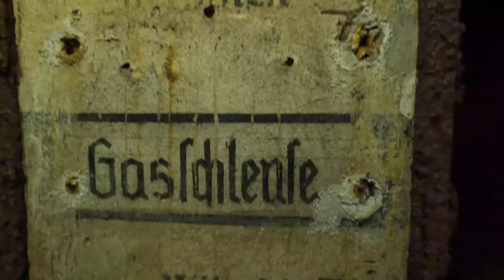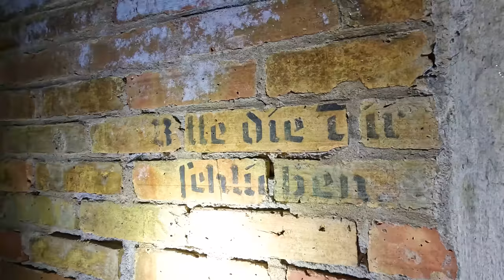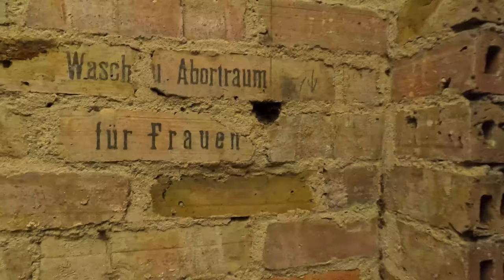Weltkriegsbunker nach Jahren geöffnet. Absoluter Traumzustand!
Ein Bunker ist ein schützendes Bauwerk, das dazu dient, die Insassen oder die Umgebung vor direkter Gefährdung zu bewahren. Dies kann die direkte Einwirkung von Waffen, der Schutz von Personen vor Gefahrstoffen oder die Eindämmung von Gefahrstoffen umfassen¹.

Es gibt verschiedene Arten von Bunkern, darunter militärische und zivile Bunker. Militärische Bunker dienen dazu, die eigenen Stellungen zu festigen und einen Angriff des Gegners zu erschweren. Sie können als Verteidigungsanlage, als Unterstand für Kriegsgerät (wie U-Boot-Bunker oder Flugzeugkavernen) oder als Kommandozentrale dienen¹. Zivile Bunker hingegen sollen die Bevölkerung schützen¹.

Bunker sind meist aus Beton und Stahl erbaut und in vielen Fällen zusätzlich mit Erdreich abgedeckt. Die Bezeichnung wird aber auch für in natürlichen Fels getriebene Stollen verwendet¹. Es wurden auch Kombinationen aus beiden Bunkertypen errichtet¹.

Der Bunkerbau ist im Prinzip aus dem Festungsbau des 18. und 19. Jahrhunderts abgeleitet¹. Mit der Entwicklung von Stahlbeton konnten die Wände von Bunkern kompakter konstruiert werden, ohne ihre Schutzwirkung zu verlieren¹.

Heute gibt es immer noch Bunker aus der Zeit des Zweiten Weltkriegs, die als historische Denkmäler dienen⁵..

(3) Bunker aus dem Zweiten Weltkrieg - Der Krieg und ich - SWR Kindernetz.